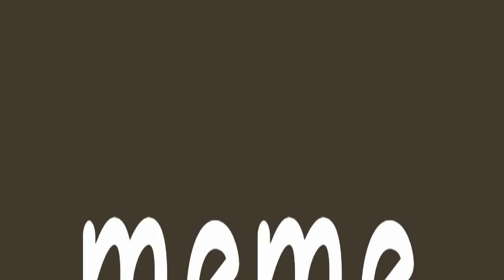BL4D3 meme animation/🌈rainbow friends🌈/flipaclip/ibis paint/💙Blue💙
hello everyone, I'm a bit late with this animation 😅